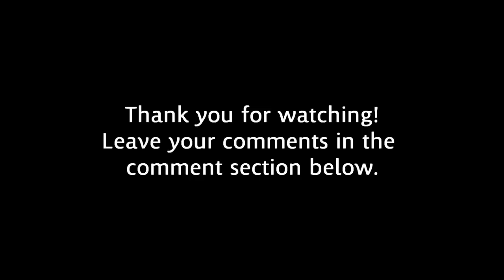Homeless Man Fatal Beating By Cops Video Released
Back in July of last year a homeless man, Kelly Thomas, was brutally beaten by California police and died in the hospital 5 days later after being in a coma.  Here's what I think of that.